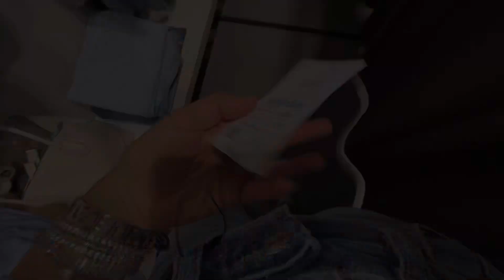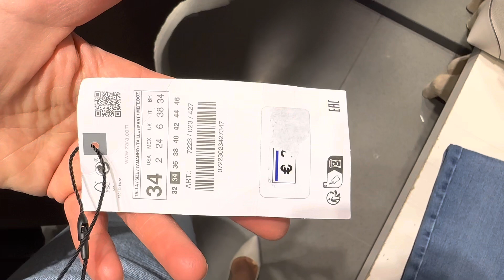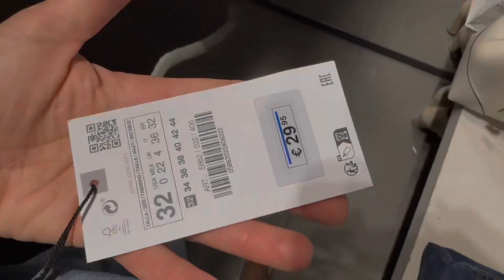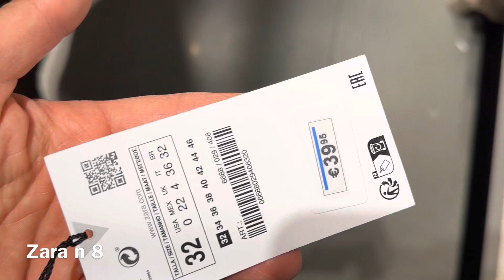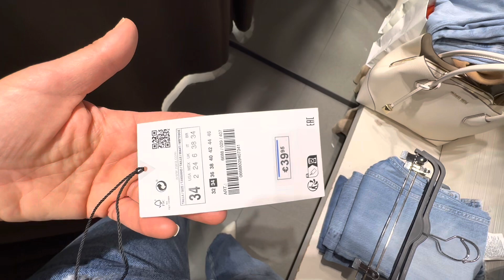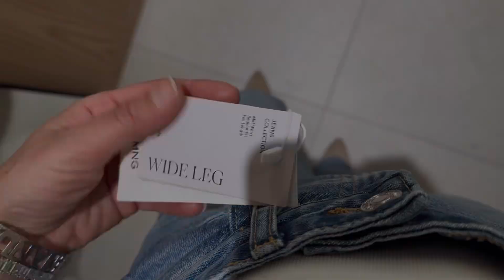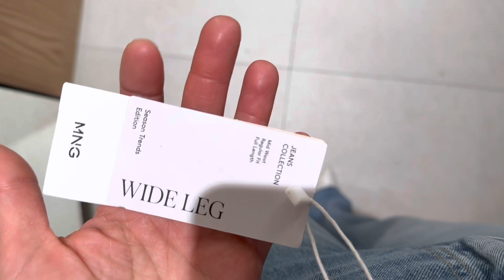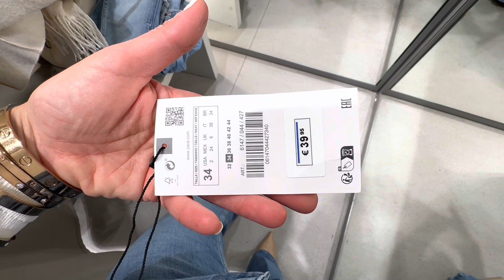jEANS MOM FIT, WIDE LEG, FLARE, HIGH RISE, CARROT, SKINNY ... TUTTI DI ZARA E MANGO!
TUTTI I JEANS MOSTRATI:
ZARA:
- N. 1
- N. 2
- N. 3
- N. 4
- N. 5
- N. 6
- N. 7
- N. 8
- N. 9
-  N. 10
- N. 11
- N. 12

MANGO:
- N 1
- N. 2
- N. 3
- N. 4